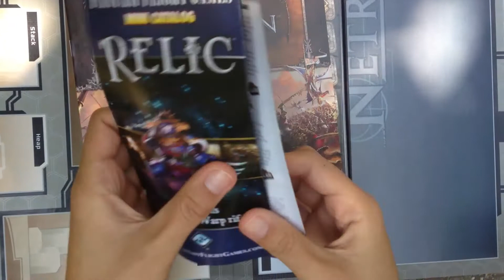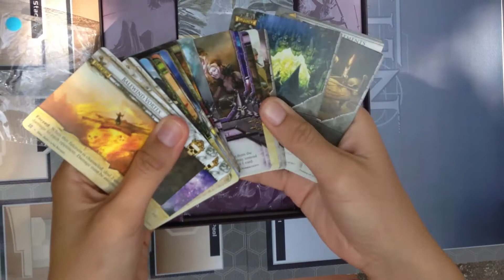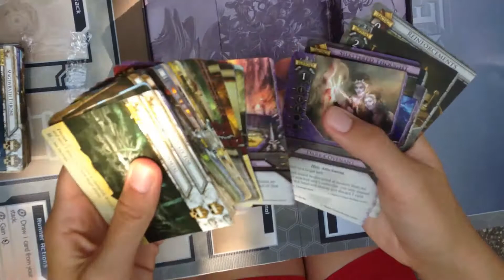Warhammer: Invasion - Cataclysm Unboxing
Just fast unpretentious Warhammer Invasion Cataclysm Deluxe Expansion unboxing video